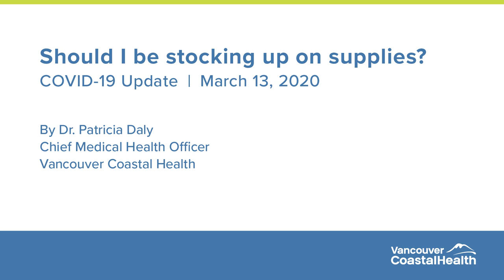COVID-19 | Stocking supplies